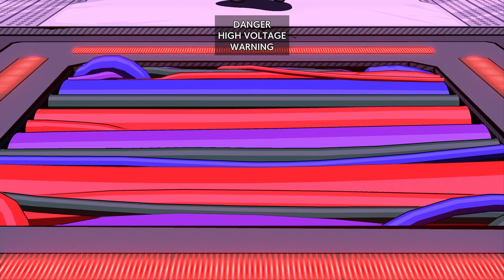REKKA Boss Battle | Hi-fi Rush | Gameplay Part - 4 | 1080p | Xbox Series X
Welcome to the electrifying world of "Hi-Fi Rush"! Get ready to embark on an adrenaline-pumping audio adventure like no other. In this rhythm-based game, you'll be immersed in a mesmerizing world of music and sound, where quick reflexes and precision timing are the keys to success.

Dive into a neon-infused universe filled with pulsating beats and visually stunning environments. As the music evolves, so does the challenge. Your goal is to control the protagonist, a daring character with a passion for music, as they journey through dynamic levels filled with obstacles and enemies.

Stay in sync with the rhythm, tapping and swiping your way through an array of engaging levels and mind-bending puzzles. As you progress, you'll unlock new tracks, characters, and power-ups to enhance your experience.

The game features an extensive soundtrack with a mix of genres, ensuring there's a beat that everyone can groove to. Whether you're a hardcore music enthusiast or a casual gamer looking for a thrilling experience, "Hi-Fi Rush" offers something for everyone.

Get ready to test your skills in challenging boss battles, where precise timing and pattern recognition are essential to conquer the toughest foes. Unleash your inner rhythm and show the world that you've got what it takes to become the ultimate Hi-Fi champion.

Are you ready to rush through the beats and conquer the world of "Hi-Fi Rush"? Get your headphones on, turn up the volume, and let the rhythm guide you to victory!